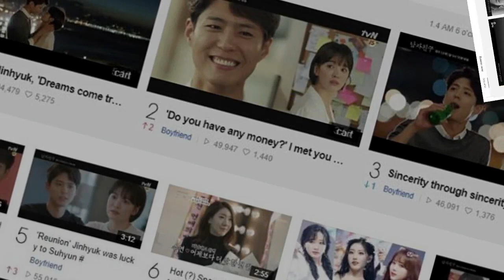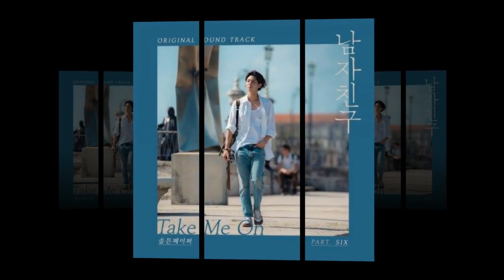[19/01/05] Park Bo Gum was selected as the "Star Responsible for the